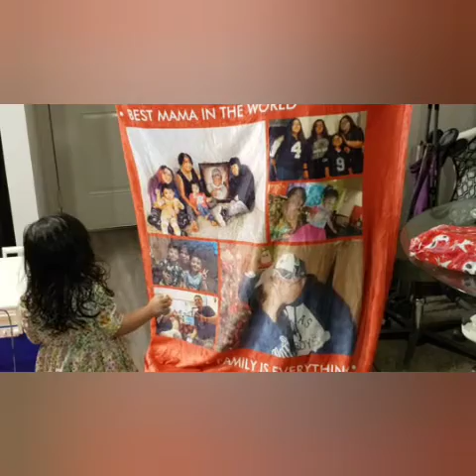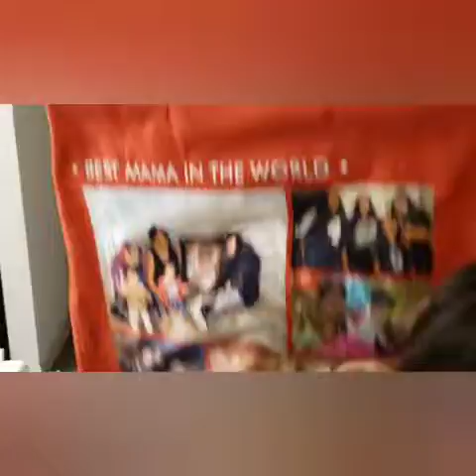Our Family Christmas 2021 Themtzvlogs 12.25.21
Christmas in short was wonderful and nothing more but beautiful the togetherness was long awaited and the anticipation of our girls waiting to open there presents the excitement was beyond both Danny and I. Thank you all for a wonderful time. God bless!